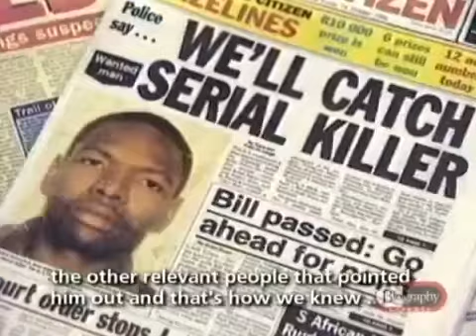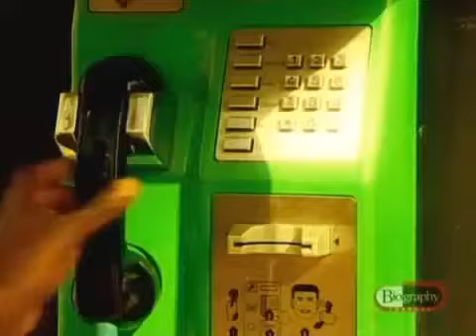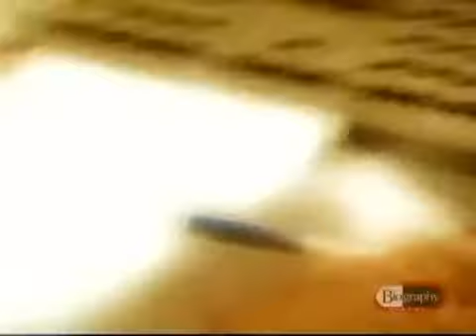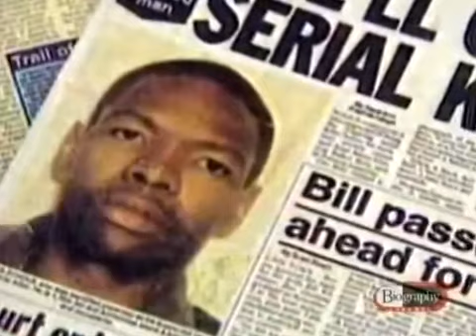Moses Sithole english documentary part 3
By his own account, he was arrested for rape in his teens and spent seven years in prison.[2] He later blamed his stay in prison for turning him into a murderer. He explained his crimes by saying that the women he murdered all reminded him of the women who had falsely accused him of rape many years before